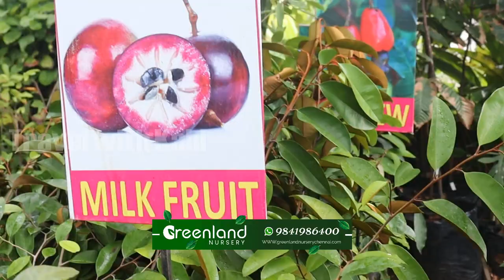Best Nursery in Chennai | Variety of Indoor Plants | Variety of Flowers | Greenland Nursery Part 1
Best Nursery in Chennai | Variety of Indoor Plants and Flowers | Greenland Nursery Part 1

Greenland Nursery
Address: G.S.T Road, Office Rd, Guduvancheri, Tamil Nadu 603202

Tamil vlogger CheapestNurseryGarden in Chennai

please leave your valuable comment and suggestion to improve my channel.